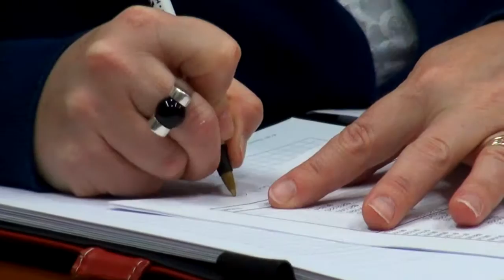Omaha Kroc Center Expansion and Renovation Planning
The Omaha Salvation Army Kroc Center is planning a major expansion and renovation project. Construction is scheduled to begin in late spring or early summer of 2016.

Kroc Center leadership has been collaborating with MCL Construction, BRS Architects and HGM and Associates on design and project budget over a 10 month period. This video discusses the value of working together as a team to plan such a major undertaking.